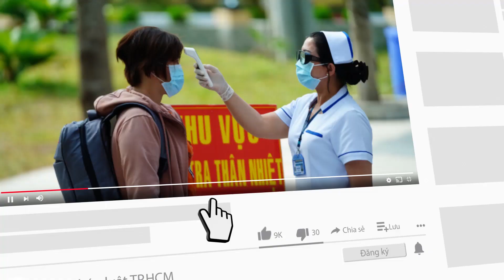Làm từ thiện nhiều có đương nhiên được giảm án? - PLO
Theo quy định của BLHS năm 2015, người làm từ thiện nhiều không đương nhiên được xác định là tình tiết giảm nhẹ trách nhiệm hình sự.